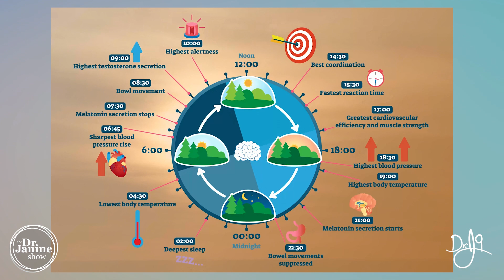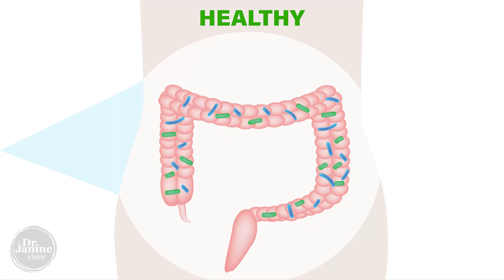Psoriatic Arthritis | 9 Natural Tips for Psoriatic Arthritis | Dr. J9 Live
In this video Dr. Janine give 9 natural tips for psoriatic arthritis.  She talks about fixing circadian mismatch, and suggests making getting a good night sleep a priority.  She also explains how fixing leaky gut and having a healthy gut microbiome can help with psoriatic arthritis.  Dr. Janine suggests decreasing unhealthy fats and sugars, and increasing DHA in the diet.  She explains how using a castor oil pack can also help with psoriatic arthritis.  Lastly, Dr. Janine suggests herbal medicines as a tip for psoriatic arthritis.

Video Chapters
00:00 – Intro
00:21 – Tip #1 Fix Circadian Mismatch
01:04 – Tip #2 Restful Night’s Sleep
01:19 – Tip #3 Fix Leaky Gut
02:02 – Tip #4 Decrease PUFAs
02:41 – Tip #5 Castor Oil Pack
03:25 – Tip #6 Decrease Toxic Light & EMF Exposure
03:59 – Tip #7 Increase DHA
04:40 – Tip #8 Turmeric Curcumin
05:20 – Tip #9 Herbal Medicines